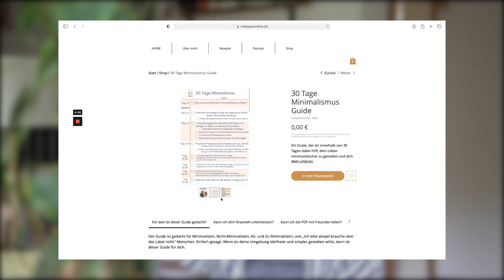Ausmisten für chaotische Leute. » Minimalismus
📖 Buch "Mer Zeit" auf Amazon

Hey!
In diesem Video geht es um Minimalismus ausmisten Tipps! Minimalismus und ausmisten ist ja immer wieder ein beliebtes Thema. Heute möchte ich das Thema Ausmisten und aufräumen allerdings aus ein paar anderen zusätzlichen Perspektiven betrachten!
Ich denke es geht nicht nur darum seinen Kleiderschrank ausmisten zu können, sondern auch Klarheit zu schaffen!

Ich hoffe diese ausmisten Tipps helfen dir und inspirieren dich dein Leben stressfreier zu gestalten! :))

Viel Spaß!

Luke Jaque-Rodney